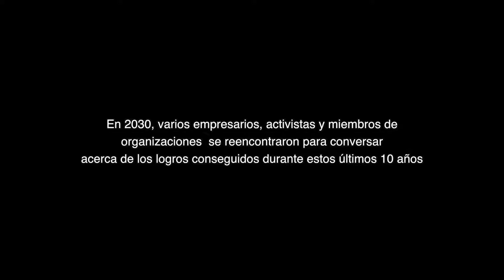NESI forum 2019. Acelerando la transición hacia una Nueva Economía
¿Imaginas que en el año 2030 hubiéramos sido capaces de transformar la economía y de ponerla al servicio de las personas y del planeta? En este vídeo podrás ver como sería un año 2030 en el que se han alcanzado los Objetivos de Desarrollo Sostenible y las personas comparten los éxitos alcanzados.